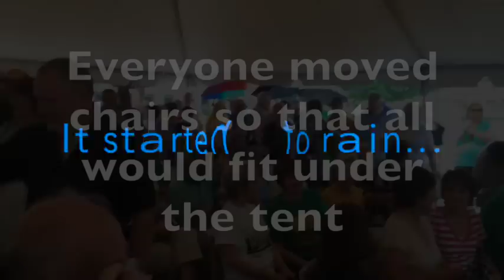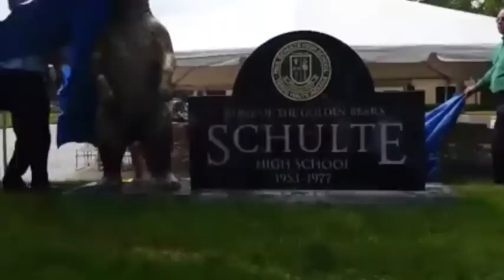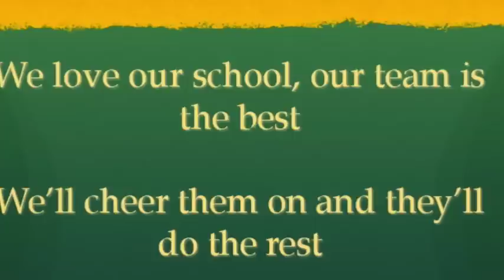monument dedication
On May 30, 2015, Schulte alumni and faculty gathered to dedicate and unveil the  monument crafted by artist Bill Wolfe.  Over 200 people were there to "Welcome Back the Bear" to the site of the former Schulte High School in Terre Haute, Indiana.